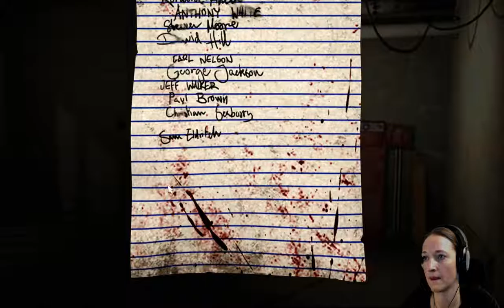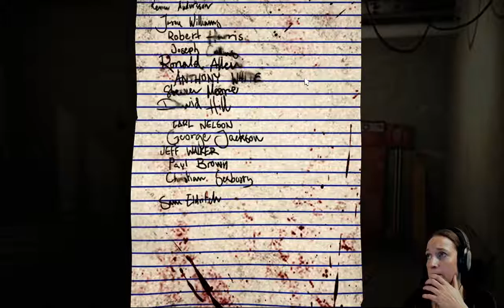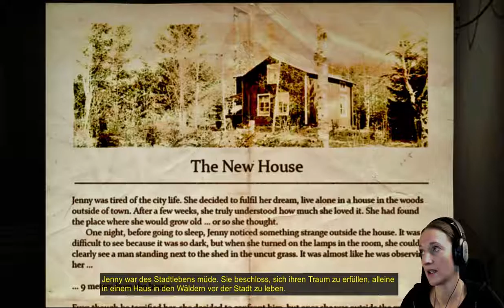Decay - The Mare #03 | Verwirrung im Irrenhaus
Decay - The Mare von Daedalic Entertainment